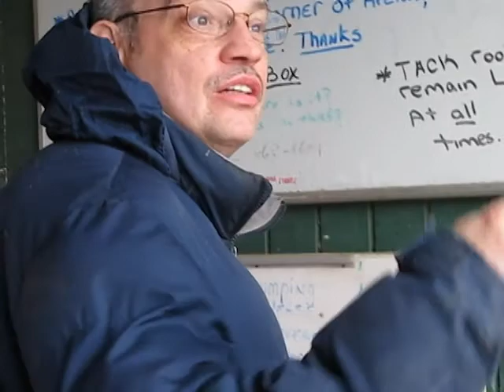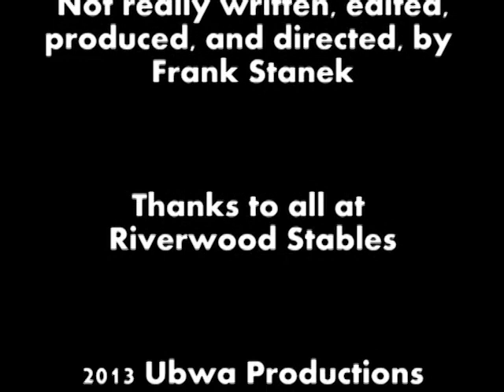Riverwood Stables N. Olmsted Ohio America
This is what happens when I have a camera and some idle time.  I produced, directed, shot, wrote, and edited this (sort of).